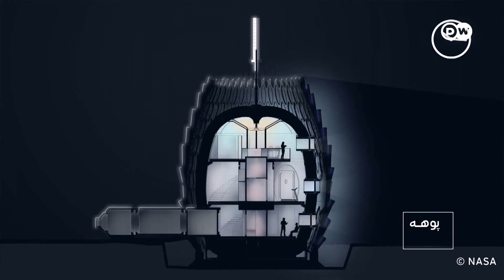آیا سپوږمۍ تجارت ته آماده کیږي؟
که خبره د نادرو فلزاتو وي، د قمري يا سپوږمۍ د خاورې او ګرد او که د بريښنايي سوند توکو، سپوږمۍ په کافي اندازه دا له وخت سره برابرې يا عصري سرچينې لري. امريکا متحده ایالات، روسيه، چين او هند له دغو سرچينو څخه د ګټې اخيستو په موخه په فضا کې يوې نوې سيالۍ ته د داخليدو په حال کې دي.